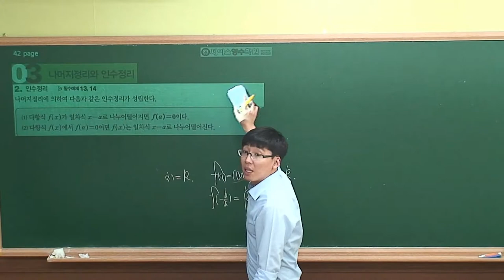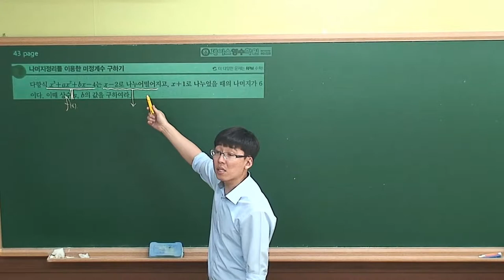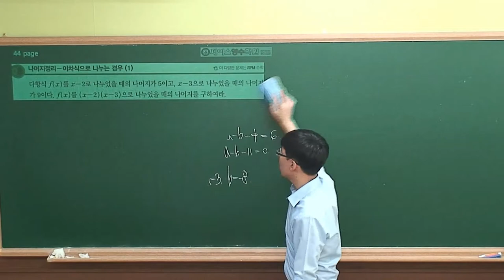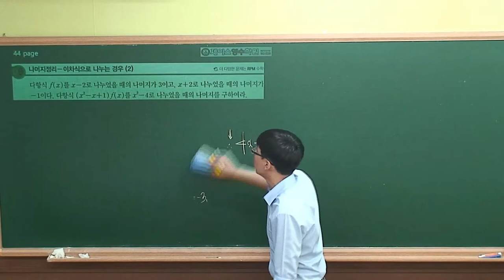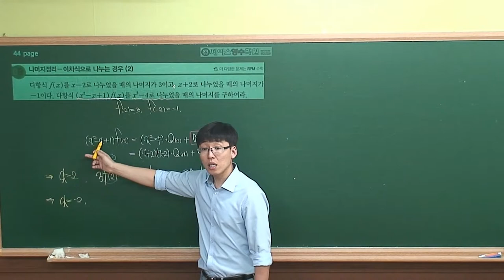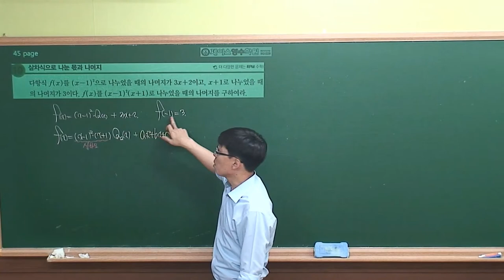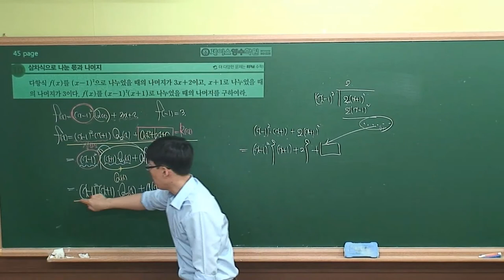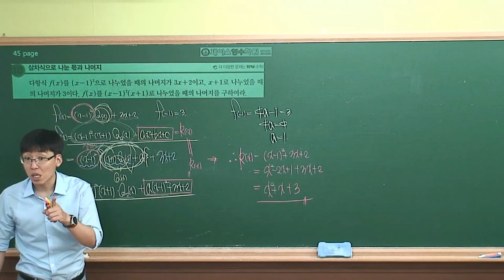[수학(상) 개념원리] Ⅰ-02.(3)나머지정리와 인수정리